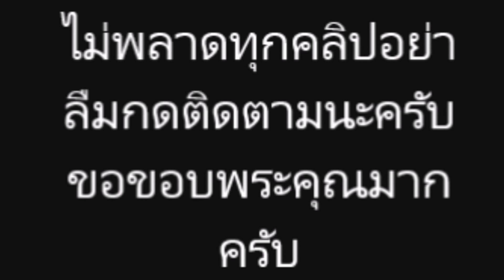น้ำใจแสนยิ่งใหญ่ ตั้ว มอบให้ วินัย ไกรบุตร เป็นครั้งสุดท้าย